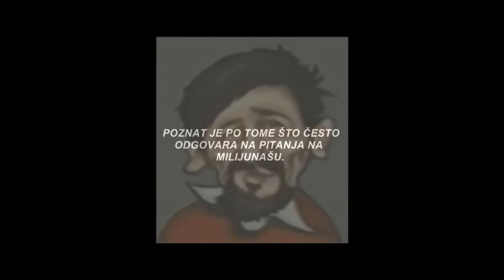JARAN HIGHLIGHTS (Kad ljubi Bosanac)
Jaran highlights :)
Pjesma: Tako ti je mala moja kad ljubi Bosanac
Autorska prava: Nemoguća eMisija (Z1 Televizija), Noćna mora (Z1 Televizija, OTV)